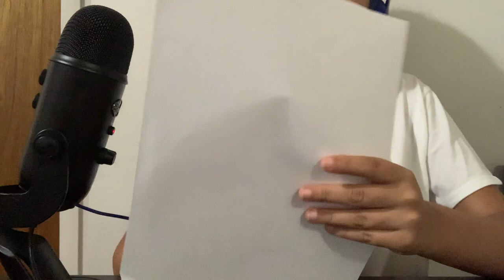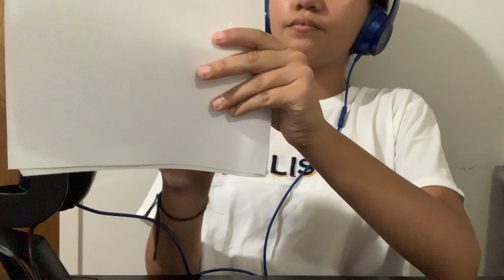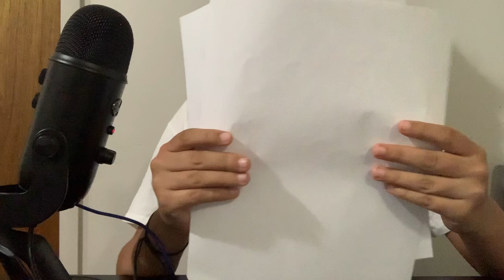ASMR 📄Paper Tingles | Tapping Scratching Tearing (Request)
Hi Everyone!
I thought I would ask my official 800 Subscriber if he had any special request for helping me reach this milestone and he did. Noel Ramirez asked me for an asmr paper tingles video.

I am so grateful for all of your support in reaching this important milestone. I love you from the bottom of my heart! Hope you enjoy these asmr paper tingles.

☆　 FOLLOW ME 　☆